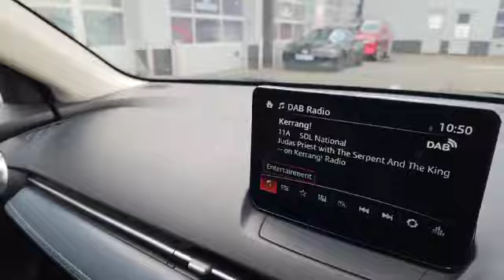John Banks Group